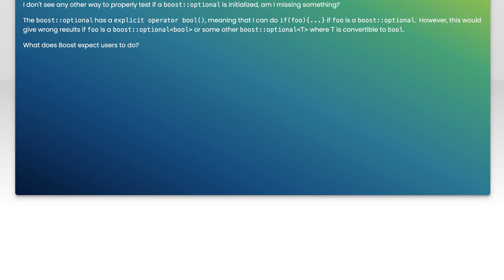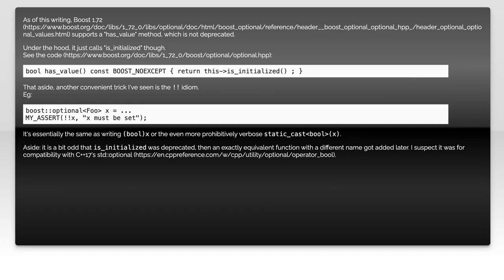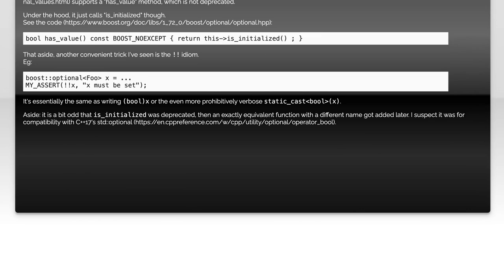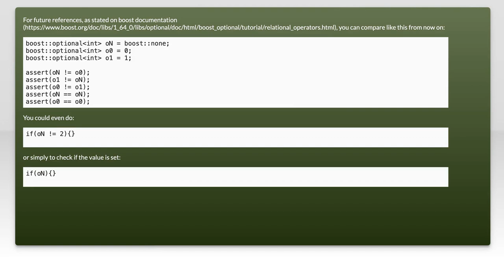Understanding the Deprecation of boost::optional::is_initialized() in C++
In this video, we delve into the recent changes surrounding the deprecation of `boost::optional::is_initialized()` in C++. As C++ continues to evolve, understanding these updates is crucial for developers who rely on the Boost library for optional types. Join us as we explore the implications of this deprecation, alternative approaches, and best practices for managing optional values in your C++ projects.

Today's Topic: Understanding the Deprecation of boost::optional::is_initialized() in C++

Related to: c++, boost::optional, is_initialized, deprecation, programming, softwaredevelopment, c++features, optionaltypes, codingbestpractices, modernc++, c++17, c++20, errorhandling, codeoptimization, softwareengineering, programmingtutorials, c++programming, boostlibrary, optionalvalues, c++standards